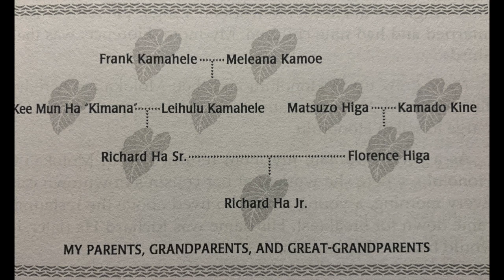Why Richard Ha's kupuna-inspired vlog is a must-watch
An introduction to Richard Ha and his new weekly vlog, where he discusses what he also wrote about in his book, "What Would Our Kupuna Do?"

In this episode, Richard first introduces himself and talks about his Kamahele family in Maku'u. He discusses his early years, flunking out of college, and going to Vietnam, and the lessons he learned from his father and other relatives. Then he pinpoints why it's critical to make changes here on Hawai'i Island right now to create a better way of life for our future generations.

Listen to a FREE audio version of "What Would Our Kupuna Do?"